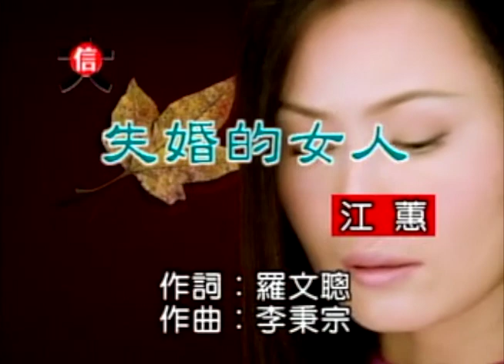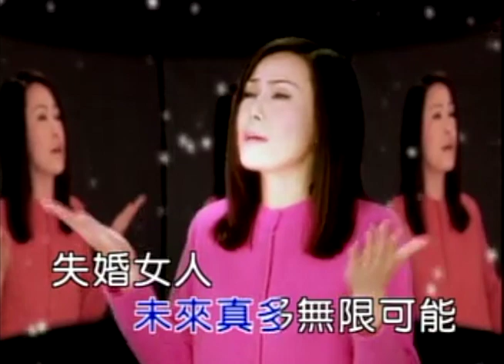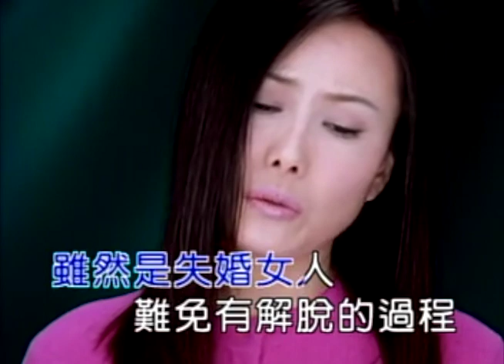失婚的女人 / 江蕙『官方MV』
09. 失婚的女人
作詞：羅文聰　作曲：李秉宗　編曲：陳飛午

靠胭脂暗坎酒味　顛顛倒倒一場枉費
一張證書　袜凍約束的過去
心弄弄　按怎寄望

＊　緣若離面對自己　理想現實兩款代誌
　　誰講女人　愛靠等愛渡日
　　一旦無了愛　隨在命運安排

＃　雖然是失婚女人　難免有解脫的過程
　　只要堅定　未來真多無限可能
　　失婚女人　無需要看輕家己身份
　　明哪載若天光　重新看人生

Repeat ＊＃＃